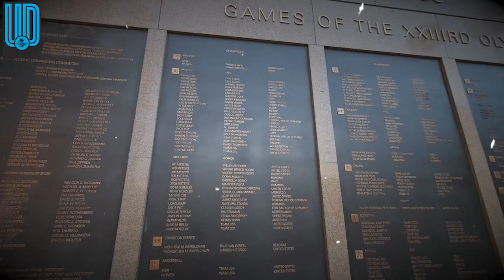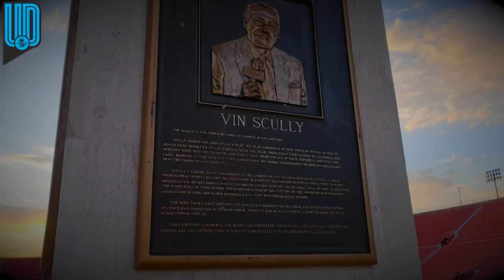Memorial Coliseum y el espíritu olímpico que se respira en Los Ángeles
El Memorial Coliseum se ha convertido en todo un ícono de la ciudad de Los Ángeles. En 1923 fue inaugurado y desde entonces el espíritu olímpico permanece.